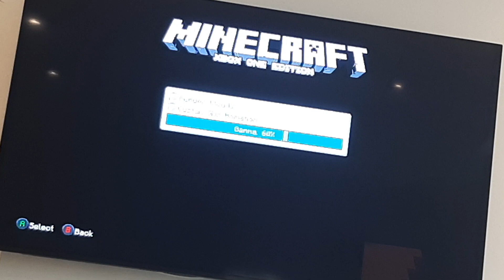Minecraft God seed, 2 woodland mansion 2 desert temples 4 villages 3 eye portal